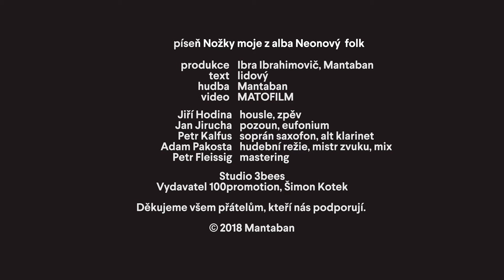Mantaban | Neonový folk | Nožky moje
MANTABAN — píseň Nožky moje z alba Neonový Folk

text - lidový | hudba - Mantaban

Jiří Hodina - housle, zpěv
Jan Jirucha - pozoun, eufonium
Petr Kalfus - soprán saxofon, alt klarinet

— produkce
Ibra Ibrahimovič, Mantaban

— hudební režie, mistr zvuku, mix
Adam Pakosta

— mastering
Petr Fleissig

— video by
M A T O F I L M

— audio record by
3bees studio

— vydavatel
100promotion, Šimon Kotek

Děkujeme všem přátelům, kteří nás podporují.